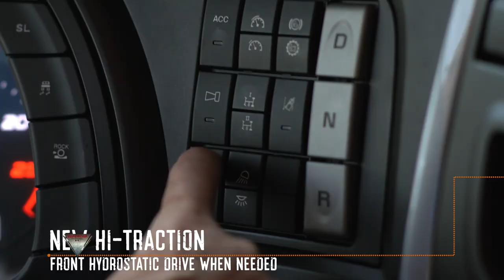2020 Iveco Stralis X-Way Range Film